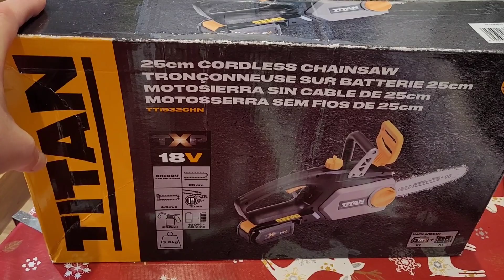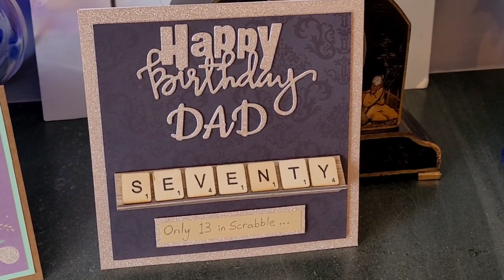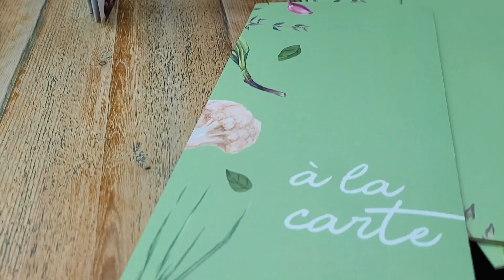Dad's 70th..... and have the geese hatched?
Sunday has rolled around, and we are enjoying a family gathering for my dad's 70th birthday.
But have thd geese hatched?. I know that's the question you are all asking.